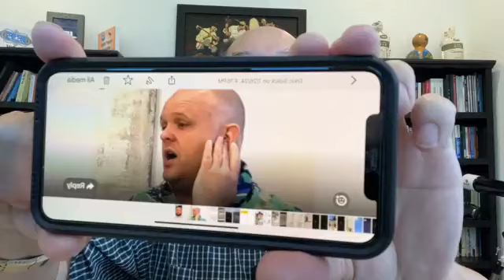Erkin Sidiq: Nöwettiki Weziyet Heqqide (148) — 2024-7-27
Bash süret: 2024-yilliq Amérika Uyghur putbol musabiqisi échilish murasimidiki bir körünüsh. Bu paaliyet 21-Iyul Los Anjélisqa 50 kilométirdek kélidighan Santa Clarita shehiride ötküzüldi.

Brandon Dale Biggs ning Trumpning quralliq öltürülüsh weqesige uchraydighanliqi heqqide sözligen, 2024-yili 3-ayning 14-küni YouTube qa chiqarghan vidéosi heqqide: